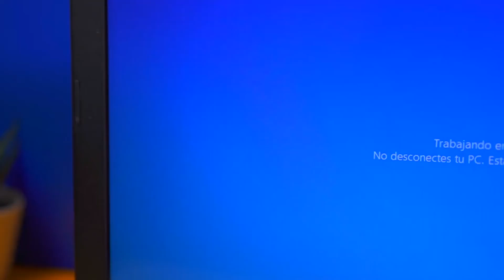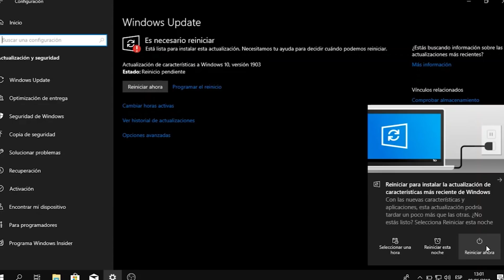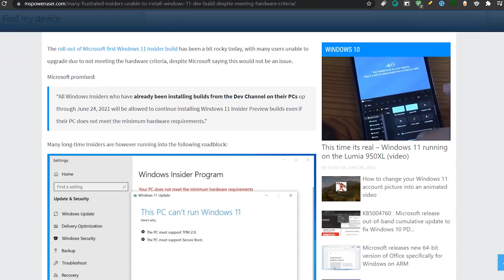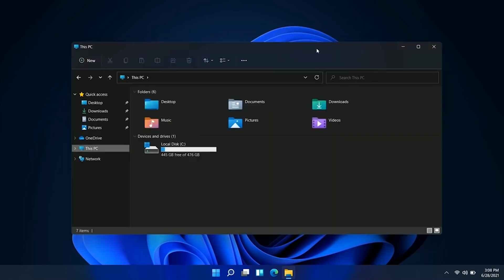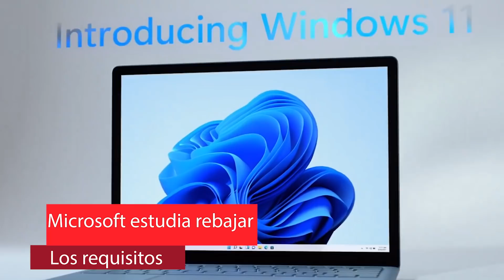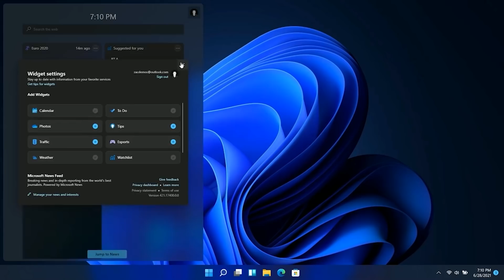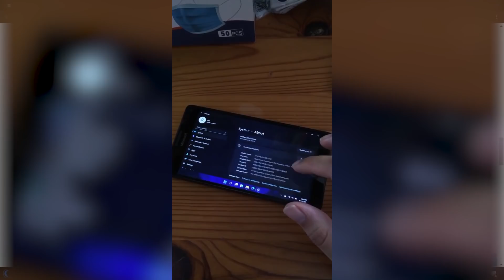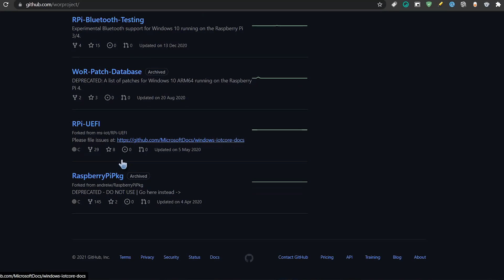LANZAN⚡ UPDATE EMERGENTE para Windows 10 / NUEVO Windows 11 CORRE en LUMIA!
⭐Se ha lanzado una nueva actualización emergente para Windows 10 21H1 y con ello es necesario que conozcas la razón por la cual la implementaron, por otra parte Windows 11 esta corriendo en un LUMIA y hay avances con los requisitos.

⭐Blog de Microsoft sobre los requisitos y el porque de ellos➜➜

●▬▬▬▬๑۩۩๑▬▬▬▬▬●

●▬▬▬▬๑۩۩๑▬▬▬▬▬●

sεяα dεnunciαdα.